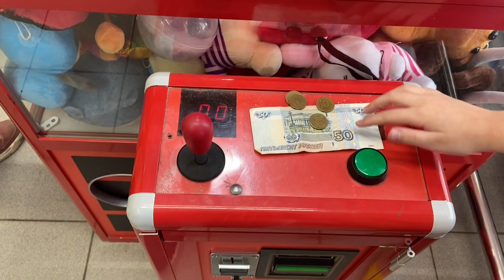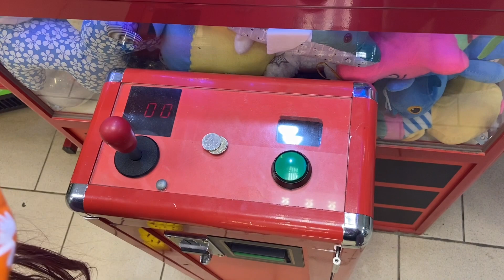ИГРАЕМ В НЕСКОЛЬКИХ АППАРАТАХ TELEPHONE, ЛОВИМ СОБАЧКУ. КАКОЙ ПОРОДЫ?🤔